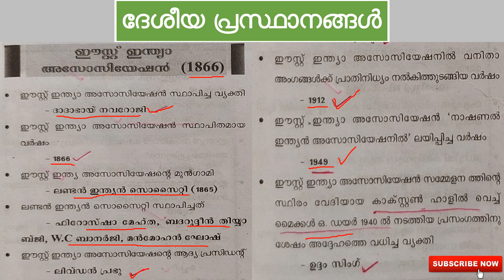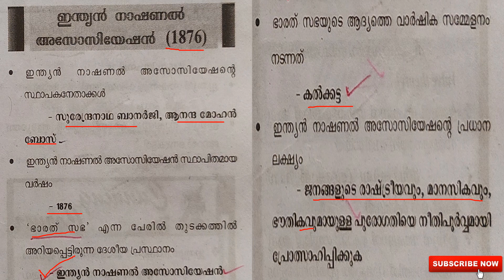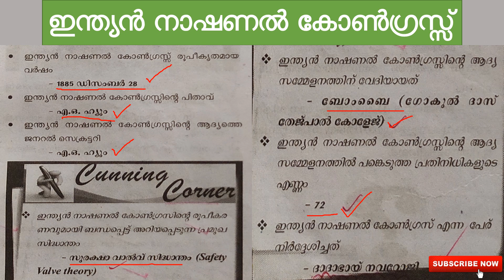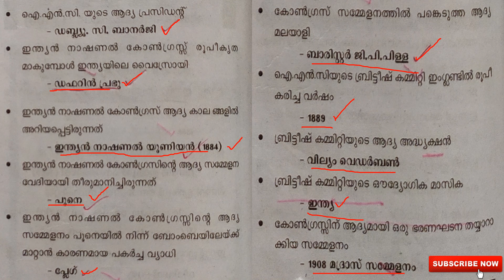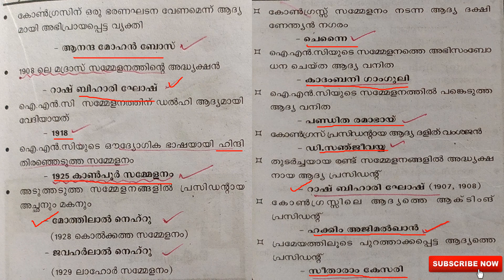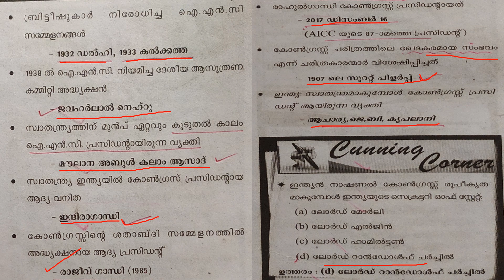VILLAGE FIELD ASSISTANT & BEVCO (LDC)|10TH LEVEL PRELIMINARY EXAM PREPARATION 2022|SYLLABUS BASED